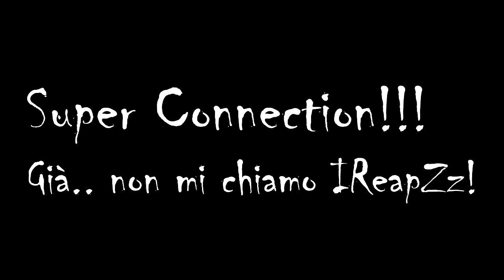Jenks V: MW2 RICOPERTO DI MERDA..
Il video parla da sè... Scusate la webcam, so che sono obbrobrioso ma almeno così capite cosa vuol dire sclerare su mw2, sul quale se non sei host non puoi più giocare..
Canzone sottofondo: Bobby McFerrin - Don't Worry Be Happy